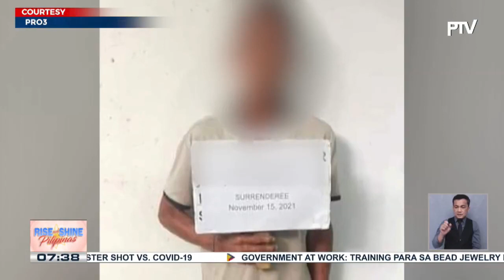POLICE REPORT | Nasa P3-M halaga ng marijuana, nasabat sa Quezon City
POLICE REPORT | Nasa P3-M halaga ng marijuana, nasabat sa Quezon City; Nasa P200-K halaga ng shabu, nasabat sa entrapment ops sa Butuan; Isang provincial target listed drug personality, huli sa sa joint buy-bust ops sa Camarines Sur; Isang target listed drug personality, arestado sa Cebu; Gunrunner, nahuli sa Zambales; Miyembro ng communist terrorist group sa Tarlac, sumuko